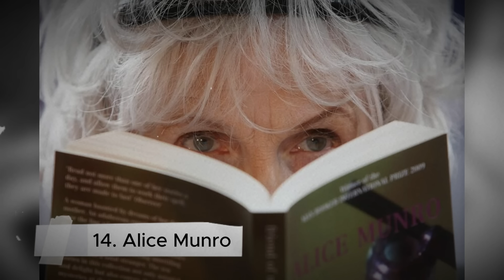50 ARTISTAS fallecidos este año, músicos, actores y más..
En lo que va del año 2024 hemos despedido a grandes estrellas, muchas de ellos trágicamente.

La muerte fue cruel con muchos que dieron todo en vida por hacernos felices a través de la pantalla y la música.

Este video es un homenaje a ellos, acompáñanos…